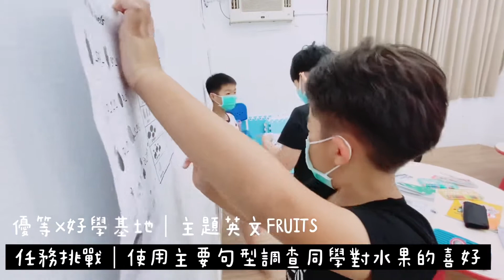20201119 每日C｜主題英文FRUITS：調查任務